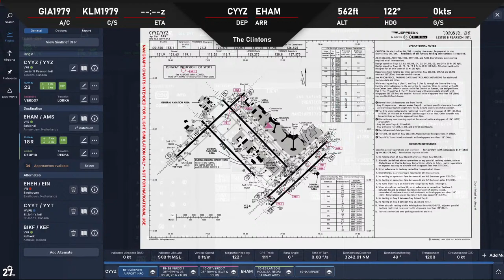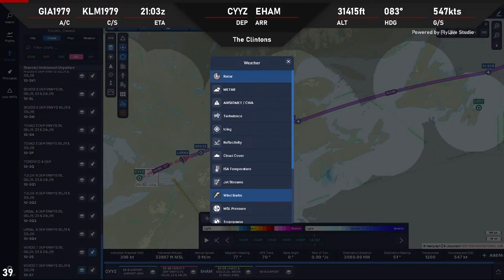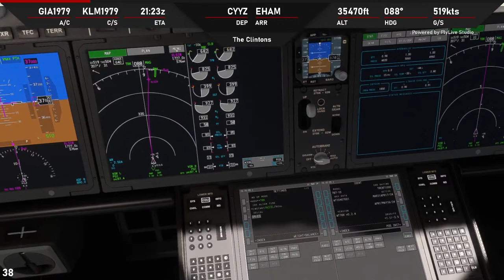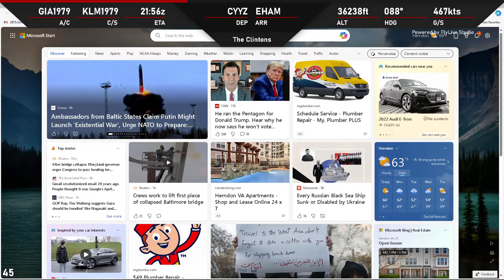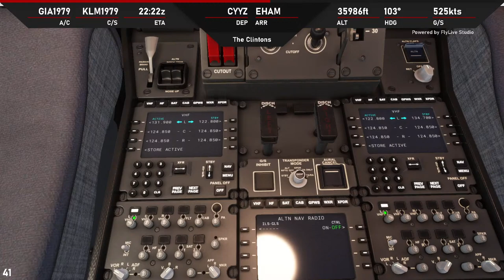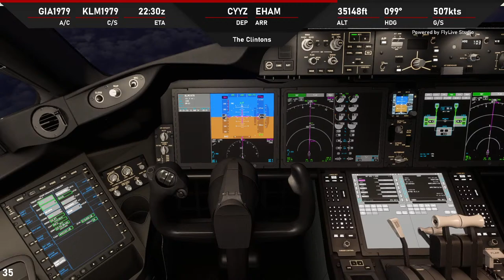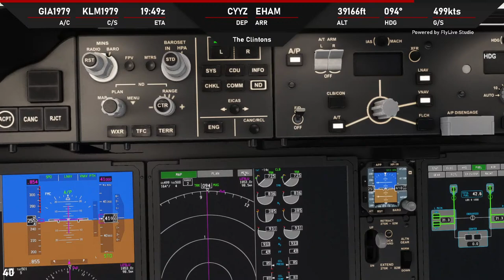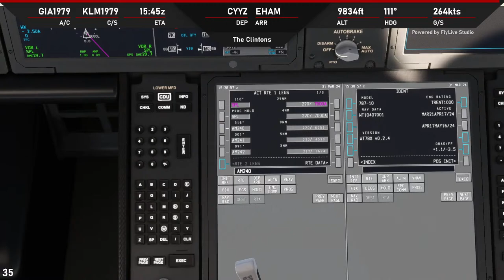KLM Royal Dutch Airlines Boeing 787-10 Dreamliner | Toronto, Canada ✈ Amsterdam | MSFS 2020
The Boeing 787 Dreamliner is an American wide-body jet airliner developed and manufactured by Boeing Commercial Airplanes. After dropping its unconventional Sonic Cruiser project, Boeing announced the conventional 7E7 on January 29, 2003, which focused largely on efficiency. The program was launched on April 26, 2004, with an order for 50 aircraft from All Nippon Airways (ANA), targeting a 2008 introduction. On July 8, 2007, a prototype 787 was rolled out without major operating systems, and then the aircraft experienced multiple delays until its maiden flight on December 15, 2009. Type certification was received in August 2011 and the first 787-8 was delivered in September 2011 before entering commercial service on October 26, 2011, with ANA.

At launch, Boeing targeted the 787 with 20% less fuel burn than replaced aircraft like the Boeing 767, carrying 200 to 300 passengers on point-to-point routes up to 8,500 nautical miles [nmi] (15,700 km; 9,800 mi), a shift from hub-and-spoke travel. The twinjet is powered by General Electric GEnx or Rolls-Royce Trent 1000 high-bypass turbofans. It is the first airliner with an airframe primarily made of composite materials and makes extensive use of electrical systems. Externally, it is recognizable by its four-window cockpit, raked wingtips, and noise-reducing chevrons on its engine nacelles. Development and production rely increasingly on subcontractors around the world, with final assembly at Boeing South Carolina in North Charleston, after being assembled in the Boeing Everett Factory in Washington until March 2021.

The initial 186-foot-long (57 m) 787-8 typically seats 242 passengers over a range of 7,355 nmi (13,621 km; 8,464 mi), with a 502,500 lb (227.9 t) MTOW compared to 560,000 lb (250 t) for later variants. The stretched 787-9, 206 ft (63 m) long, can fly 7,635 nmi (14,140 km; 8,786 mi) with 290 passengers; it entered service on August 7, 2014, with ANA. The further stretched 787-10, 224 ft (68 m) long, seating 330 over 6,430 nmi (11,910 km; 7,400 mi), entered service with Singapore Airlines on April 3, 2018.

Early 787 operations encountered several problems caused mainly by its lithium-ion batteries, which culminated in fires onboard some aircraft. In January 2013, the U.S. FAA grounded all 787s until it approved the revised battery design in April 2013. Significant quality control issues from 2019 onwards caused a production slowdown and, from January 2021 until August 2022, an almost total cessation of deliveries. Due to ballooning production costs, Boeing has spent $32 billion on the program; estimates for the number of aircraft sales needed to break even vary between 1,300 and 2,000. As of December 2023, the 787 program has booked a total of 1,909 orders and made 1,110 deliveries while recording zero fatalities and no hull losses.

The Boeing 787-10 has the following technical specifications123:
Cross section: 574cm
Wingspan: 60m
Length: 68.27m
Height: 17m
Maximum take-off weight: 254,000kg
Total cargo volume: 175m³. This is 41% and 15% more than that of the 787-8 and 787-9, respectively1.
Cabin width: 18ft 10 in (5.74 m)2.
Maximum design taxi weight: 503,500 – 563,000 lbs (228,383 – 255,372 kg)2.
Interior cabin height: 19 ft 7 in3.
Cabin volume: 2404 cu ft3.

Time Codes:
00:00:00 Introduction
00:09:31 Briefing
00:42:35 Pushback and Start
00:49:08 Taxi
00:54:39 Takeoff
00:59:00 10,000 feet (climbing)
01:03:02 20,000 feet (climbing)
01:08:37 Cruise Altitude
07:25:15 Top of Descend
07:32:26 20,000 feet (descending)
07:40:24 10,000 feet (descending)
07:50:01 Final Approach
08:10:17 Rewind External View Landing
08:17:08 Rewind Window View Landing